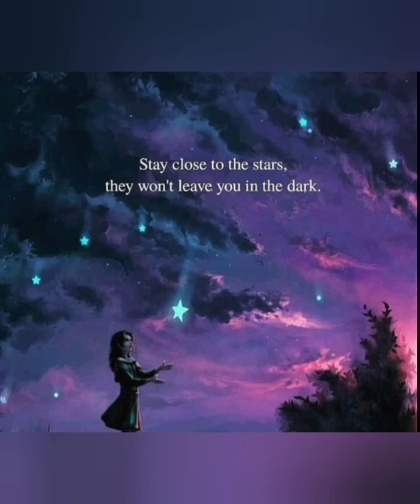df - dm - divine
Divine massage

twinflame
divine feminine
divine masculine
true love, Relationships
dream

inner DM balance than outer DM balance

channel song

Direct call counselling charges 222 for 30 minutes

live daily full inner work with guidance classes
daily 2 hour meditation with me, tools and techniques , practice and so many explanations
with presence of universe and angels

charges  1111/-  per month only

🧿 negetivity removing and protection    shield universe guided meditation

# one time live session and provide recording that perticular guided meditation below

# daily live inner work classes

recorded guidence inner work classes

currently energy
DM
DF
my soul mission
my soul purpose
universe purpose
life purpose

conversation with divine feminine
communication
reunion, divine time

My soul purpose my soul mission a divine soul

Infinity love

Balance energy